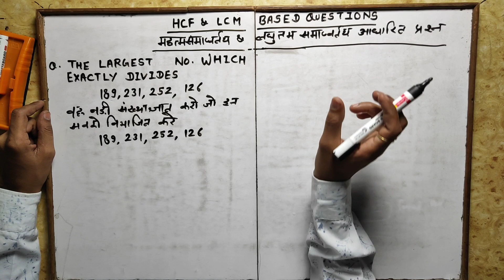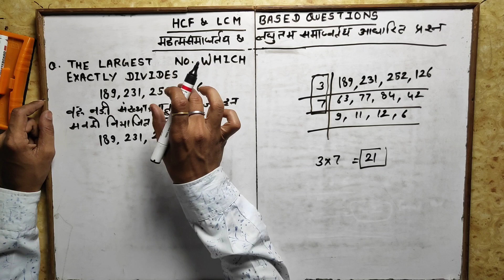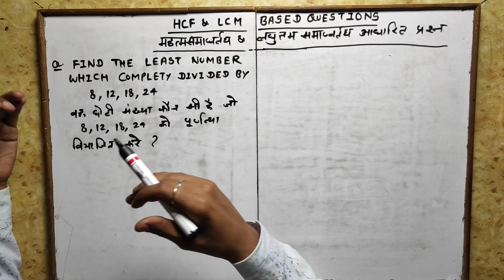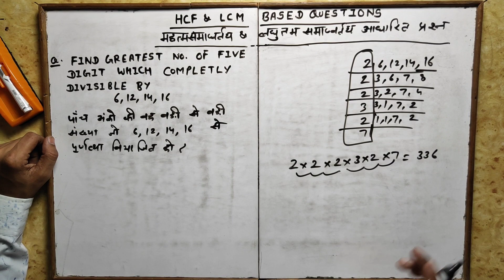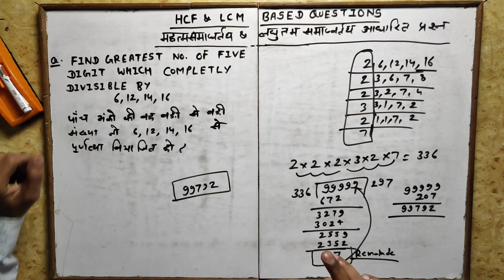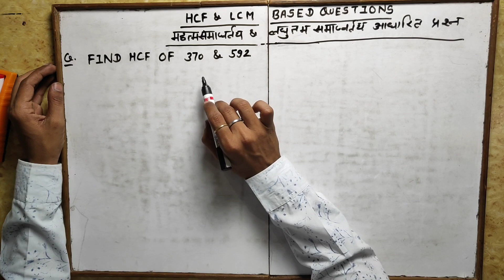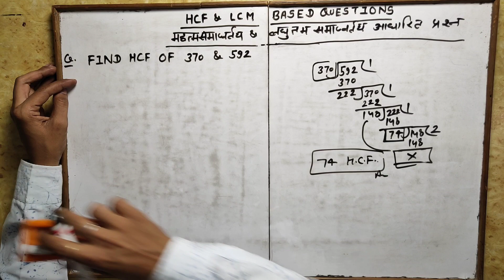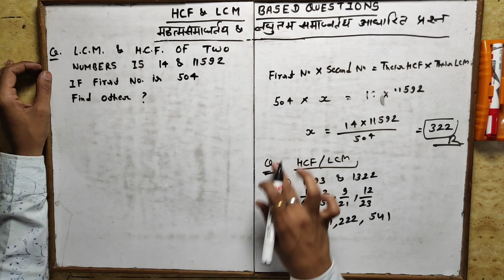Top questions of Lcm and Hcf by doulat sir | lcm and hcf aptitude tricks | studyshop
Hello friends
Top questions of lcm and hcf by doulat sir
Lcm
Hcf
Tricks
Best tricks
Study shop
मैं यहां pr safety, fire fighting rescue , job informations, banking online study, current affairs, and computer se related videos jese tally , hardware etc.